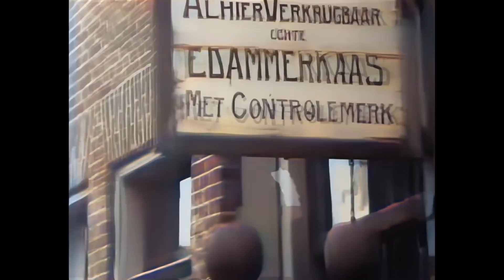Pittoresk Edam en de kaasmakerij in 1920 in kleur! Picturesque Edam in 1920 in color! [AI enhanced]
Edam is an old 11th century Dutch town that borders the former Zuiderzee, nowadays called the IJsselmeer. It used to be a thriving fishing and trade village but its role became less significant after the Zuiderzee was closed in by the Afsluitdijk.
Edam is world-famous for its round cheeses that are about half the size of a football and have the characteristic red skin and great taste!
In 2007 Edam celebrated 650 years of holding city rights.

This film shows Edam in summer and autumn as it was over a century ago and also gives insight into how its famous cheeses were and still are being produced. Besides stunning scenes of the old town, the film includes footage of the old shipyard where most of the Dutch war ships under the command of Michael De Ruyter were built in the 17th century.
The "Chief Mouser" must have been visiting from Downing Street 10 to catch all the mice among the cheeses... The film also shows how old locks are manually opened and closed and farmers waiting with their sheep to cross over.

The orginal B&W film has been motion-stabilized, speed-corrected, enhanced and colorized by means of modern Artificial Intelligence video software.

Source: Beeld En Geluid (3 fragments)

Timeline (Draft! Please help to complete this!)
00:00 Start of our visit to Edam
00:45 Buiksloot
01:04 Wijngaardsgracht
01:27 Speeltoren, used to belong to the Onze Lieve Vrouwe Kerk
01:32 Schepenmakersdijk
01:52 Kwakelbrug
01:58 Nieuwe Haven
02:09 Scheepstimmerwerf (Shipyard).
02:17 Kwakelstraat
02:22 Westerbuiten, the waterway to Purmerend
02:33 Damsluis, with railings that seem to never rust
02:50 Edam's Museum
03:03 Old Townhall, built in 1737 at a cost of 40,000 Dutch Guilders
03:15 Spui
03:29 Voorhaven
03:40 Film fragment-2 (of lesser quality)
03:53 Opening the locks by hand
04:18 Farmers and their sheep waiting to cross
04:24 Bell tower of [?] church
04:31 Location [?]
04:55 Location [?]
05:02 The Townhall again, seen from the canal
05:10 Entrance to the cheese factory
05:26 Cheerful peasant lad
05:28 Some of his friends
05:30 Location [?]
05:33 Residents in local tradional Edam costume
05:36 More local boys gathering together
05:39 A fisherman on his barge
05:44 A daily catch (spiering?)
05:55 Father and son hoisting the sail
06:03 Testing an Edammer cheese
06:09 Making the famous Edammer cheese by hand
08:11 The "Chief Mouser," on loan from Downing Street 10, keeps the factory free from mice
08:19 Measuring the consistency of the cheese
08:35 The End.